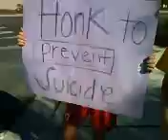Suicide Prevention Walk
me, Jacq, Kali, Shelby, and Abby helping raise awareness of suicide prevention :D